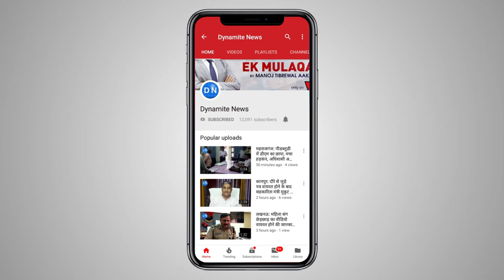एटा: गणेश महोत्सव का शुभारंभ, पूजा-अर्चना करने के लिए श्रद्धालुओं की लगी भीड़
एटा: विघ्नहर्ता श्री गणेश के 10 दिवसीय गणेश महोत्सव का शुभारंभ, हर तरफ गणपति बप्पा मोरिया के जयकारों की गुंज, पूजा-अर्चना करने के लिए श्रद्धालुओं की लगी भीड़
Full Story: